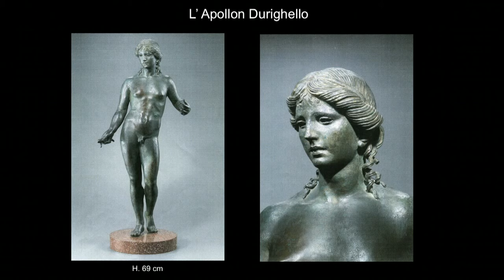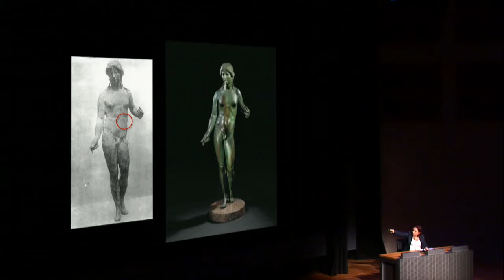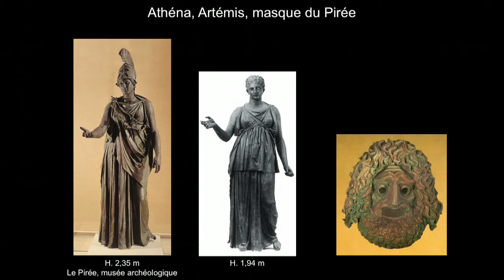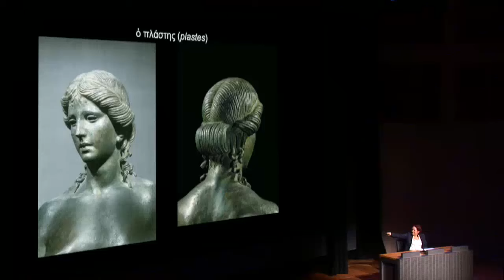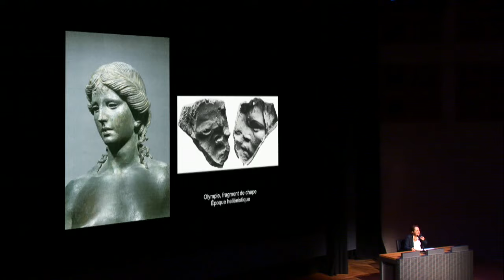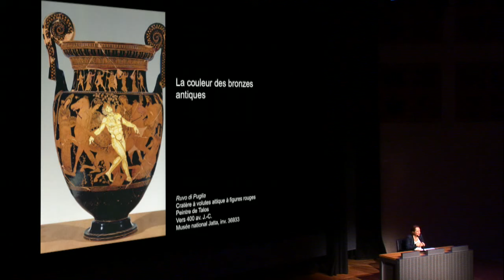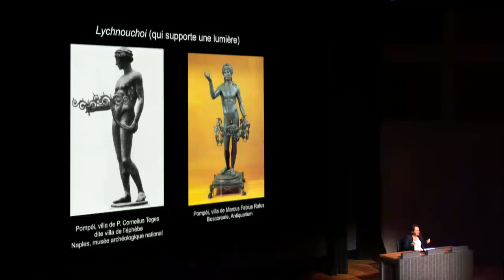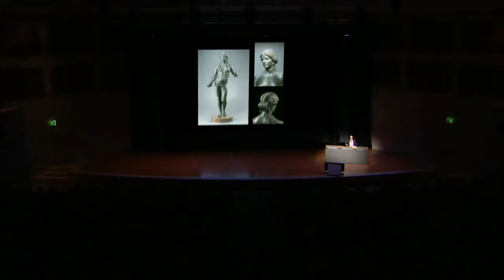Un nouveau bronze pour le Louvre. La virtuosité des sculpteurs antiques.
Découvrez en vidéo la conférence exceptionnelle de Sophie Descamps-Lequime, conservateur général du Patrimoine au département des Antiquités  grecques, étrusques et romaines, tenue dans le cadre de l'acquisition de l'Apollon Citharède.